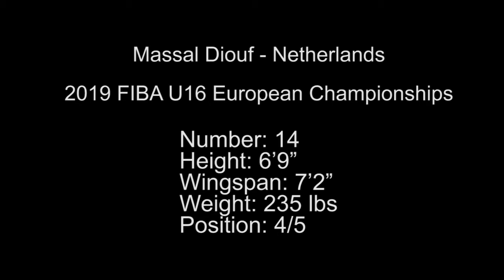Massal Diouf 6'9" 235 Lbs | Class of 2022 | FIBA U16 European Championships Highlights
Massal is 6’9”, 235 lbs and plays the 4/5 spots, with a 7’2” wingspan being able to play both inside & out. Massal represented the Dutch National Team in the 2019 FIBA U16 European Championships. The Netherlands finished with silver in Division B and Massal earned two Man of the Match Awards in the process.

Massal is attending Western Canada Preparatory Academy (WCPA) for the 2021/22 season where he'll be playing for their National Team.

Massal's highlights include games vs:
Cyprus
Czech Republic
Portugal
Ireland
Bulgaria